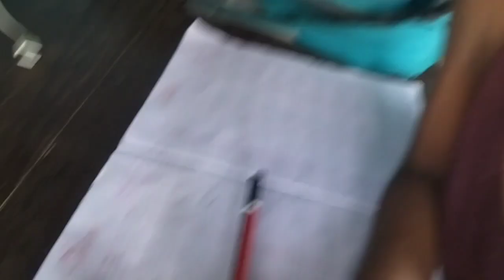Wife की इतनी बड़ी नौकरी लगी 😍 || पूरी family बहुत ज्यादा खुश || SDM Wife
your Qurey:-

family vlogs
daily vlogs
daily vlog
sourav joshi vlogs
new vlogs
best vlogs
indoor vlogs
travel vlogs
zeeshan holi vlog
blogs
outdoor vlogs
delhi vlog
shopping vlogs
trending vlogs
mumbai vlog
holi vlogs
punjabi latest holi vlog 2023
favourite vlogs
sourav joshi
Village food
Love story
Real Love story
Love status
Sunil gudiya
Mithun kajal
Nandini
Mampi.rahul
Vijay riya vlogs
Vijay riya
Couple kiss
Sweet couple
Couple love story
Couple vlog
Funny couple
Cute couple
Couple vlogger
Vlog
New vlog video
Vlog video
Vlog Indian
Couple Daily Vlog
video Daily vlogger
Daily vlogs
Hindi vlogs
Life style
village vlog
Village food
Village life style
Indian village
Village cooking
Ragini vishwakrma video
love story
love status
love romantic status
husband wife sad love story
nandini love marriage couple
love marriage
dancer sanatan
prank video
prank
husband wife prank
girlfriend prank video